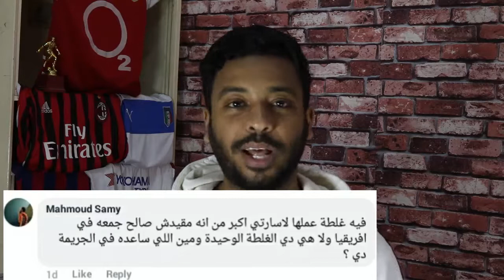سؤال و جواب .. كابيتانو